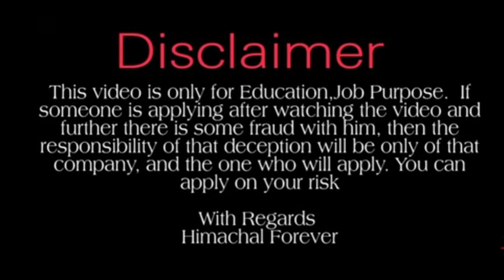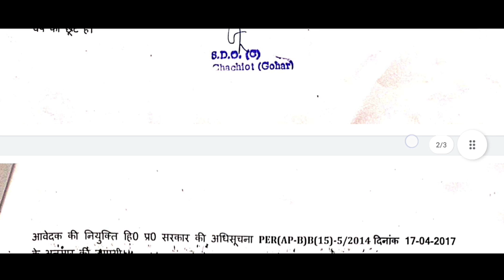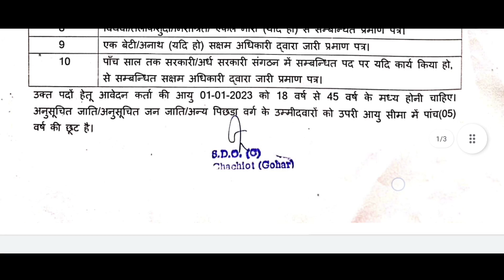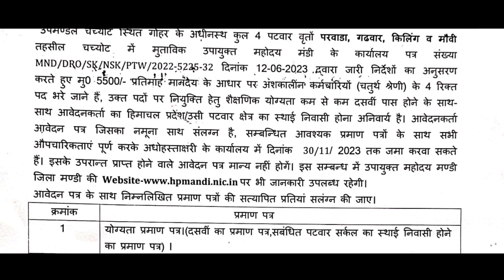Latest Govt Job in HP 2023।।HP Revenue Department Part Time Worker Recuritment 2023।।HP Job Alert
Himachal Forever.